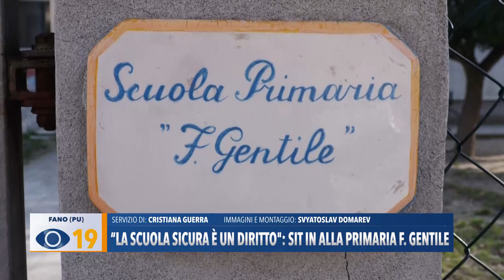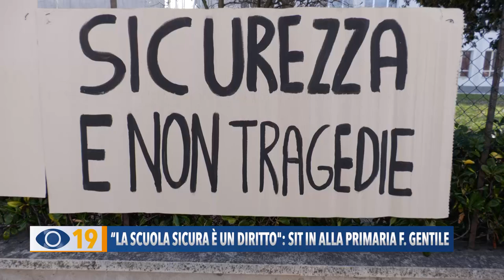"La scuola sicura è un diritto": sit-in alla scuola Gentile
Dopo il crollo dell’intonaco alla primaria Gentile di Fano, sabato 27 gennaio i genitori degli alunni hanno organizzato una protesta, preoccupati per la situazione.